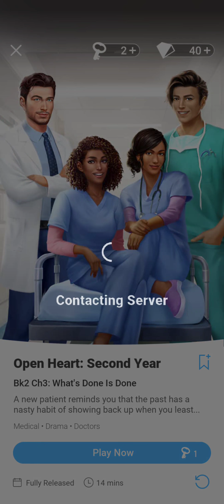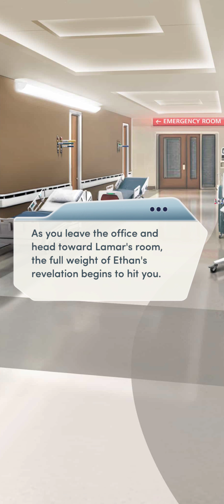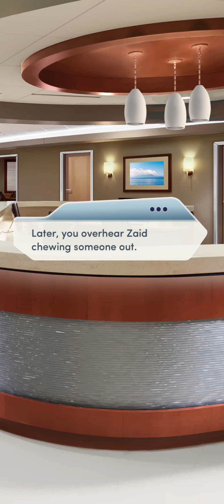Open Heart Second Year Chapter 3 - Whats Done is Done (Diamonds used Ethan Route) Part 1/2